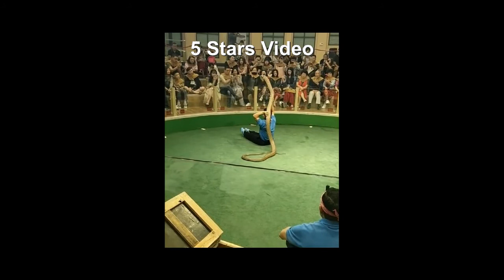Amazing Snake Tricks- Snake circus, Funny snakes, incrediable --цирк змея